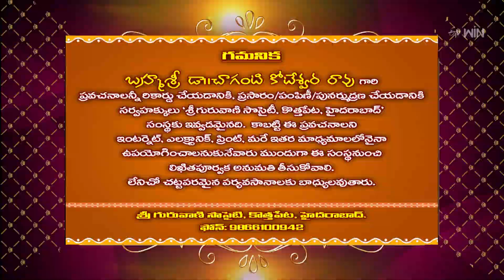Shivaleela Tarangini (Chaganti Pravachanam) | Subhamastu | 18th May 2023 | ETV Telugu